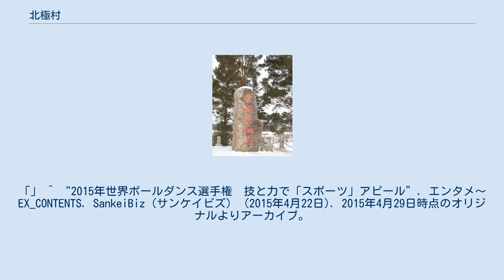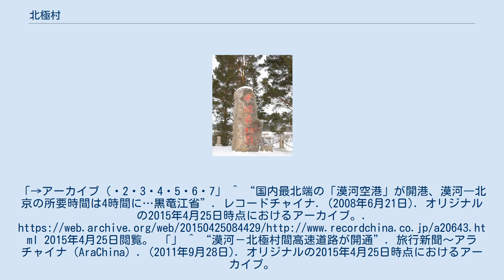北極村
北極村（ほっきょく-そん）は、中華人民共和国黒竜江省大興安嶺地区漠河市北極鎮に位置する村。
 大興安嶺山脈の北側、七星山麓のアムール川（黒竜江）沿いに位置する、中国国内最北端の村。
同川を挟んでロシアと国境を接している。
 「北極村」という村名は、「中国の北極」という意味から来ている。
 中国国内で唯一、オーロラを見ることが出来るほか、夏季には白夜も見ることが出来ることから、「不夜城」の異名をも有している。
 1997年、漠河市政府により当村一帯が「北極村風景旅遊区」に指定されている。
 毎年夏至には当村に於いて「漠河オーロラ祭り」が開催される。
2008年6月21日から23日までの「第18回漠河オーロラ祭り」では、香港やロシア等から2万人近くの観光客が詰めかけた。
同年に於ける夏至に合わせる形で当該催事は開催され、訪れた観光客たちは、明かりを付けたり、かがり火を焚いたりして、一晩中眠らずに「白夜」を楽しんだという 。
 2015年4月に北京で世界ポールダンス選手権が開催されたが、同選手権大会の中国開催に対する祝賀も兼ねて、2014年12月24日にポールダンス中国代表チームのメンバーが当村のアムール川（黒竜江）上に於いてポールダンスを披露した。
当時、同川は凍結状態にあったという。
 なお、本来の披露目的は精神鍛錬の一環であったといい、同チームが当村のような酷寒の地でポールダンスを披露することは過去にもあったという。
 漠河古蓮空港（2008年6月18日開港）より伸びる、コンクリート舗装の漠北高速道路（全長81.765km）を利用することによりアクセス可能となっている。
 ^ a b “北極村（ほっきょくむら）”. 中国観光地案内～中国旅行ガイド. 旅情中国. 2015年4月29日時点のオリジナルよりアーカイブ。
2015年4月30日閲覧。
「」 ^ a b “中国最北端「北極村」の自然景観”. フォトギャラリー. チャイナネット（中国網） (2013年1月19日). 2015年4月29日時点のオリジナルよりアーカイブ。
2015年4月29日閲覧。
「」 ^ “オーロラが空に浮かぶ中国最北端の「北極村」”. 人民網日本語版. 人民日報社 (2007年12月25日). 2015年4月29日時点のオリジナルよりアーカイブ。
2015年4月29日閲覧。
「」 ^ “漠河北極村 - 提供北極村旅游、北極村住宿咨詢”. 漠河旅游网（Mohe521.com）. 2015年4月29日時点のオリジナルよりアーカイブ。
2015年4月29日閲覧。
「」 ^ “2万人の観光客がオーロラ観賞　黒竜江省漠河”. 中国通信社 (2008年6月24日). 2015年4月29日時点のオリジナルよりアーカイブ。
2015年4月29日閲覧。
「」 ^ “2015年世界ポールダンス選手権　技と力で「スポーツ」アピール”. エンタメ～EX_CONTENTS. SankeiBiz（サンケイビズ） (2015年4月22日). 2015年4月29日時点のオリジナルよりアーカイブ。
2015年4月29日閲覧。
「」 ^ a b “ポールダンス国家チームが零下50℃の酷寒の中で技を披露”. 人民網日本語版. 人民日報社 (2014年12月25日). 2015年4月29日時点のオリジナルよりアーカイブ。
2015年4月29日閲覧。
「」 ^ “中国ポールダンス国家代表、零下50度の極寒で華麗なポーズ―中国メディア”. FOCUS-ASIA.COM (2014年12月28日). 2015年4月29日時点のオリジナルよりアーカイブ。
2015年4月29日閲覧。
「→アーカイブ（・2・3・4・5・6・7」 ^ “国内最北端の「漠河空港」が開港、漠河―北京の所要時間は4時間に…黒竜江省”. レコードチャイナ. (2008年6月21日). オリジナルの2015年4月25日時点におけるアーカイブ。2015年4月25日閲覧。「」 ^ “漠河－北極村間高速道路が開通”. 旅行新聞～アラチャイナ（AraChina）. (2011年9月28日). オリジナルの2015年4月25日時点におけるアーカイブ。